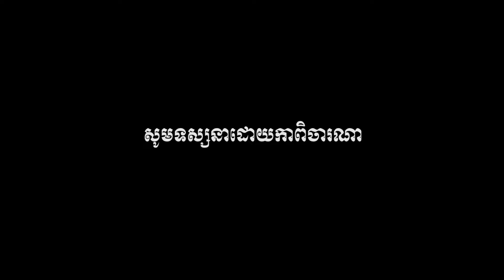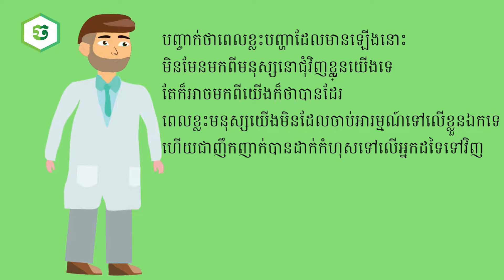រឿង ប្រពន្ធថ្លង់ ឬ ប្តីជាអ្នកថ្លង់|Khmer Fairy Tales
រឿង ប្រពន្ធថ្លង់ ឬ ប្តីជាអ្នកថ្លង់
រឿងនិទានខ្មែរ Khmer Fairy Tales Khmer Tales
សួរស្តីអ្នកទាំងអស់គ្នា ជាមួយរឿងថ្មីរបស់ខ្ញុំ  ក៏អរគុណសំរាប់ការចូលទស្សនាវីដែអូរបស់ខ្ញុំ ។